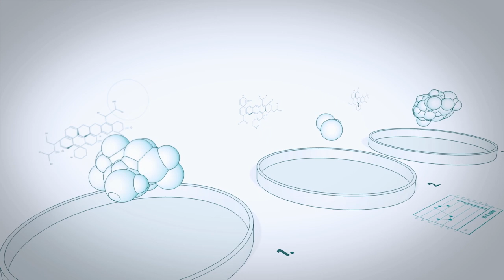Dr. Nalini Chilkov - How To Outsmart Cancer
0:00 Introduction
1:30 Dr. Nalini's Story
3:30 Why The Increase in Cancer Globally
8:30 Dr. Nalini's Professional Experience
15:00 How to Combat Cancer (On Any Budget)
19:00 How to Starve Cancer
23:00 Could Chemo Cause Other Forms of Cancer?
29:30 The Importance of Having A Strong Support System
34:50 Immunotherapy Explored
40:25 The HPV-Cancer Connection
44:00 Creating A Body Where Cancer Cannot Thrive
48:15 Helpful Supplements

EPISODE DESCRIPTION:
Dr. Nalini Chilkov is the founder of IntegrativeCancerAnswers.com and the author of the bestselling book, 32 Ways to Outsmart Cancer: How to Create a Body in Which Cancer Cannot Thrive. Dr. Nalini's Outsmart Cancer programs are recognized as the most comprehensive, science-based, safe and natural programs for supporting cancer patients, cancer survivors (and even those who want to avoid the dreaded disease) to get well, stay well and live well. In this incredibly informative episode of The HEAL Podcast, Kelly sits down with Dr. Nalini to talk about how we can change our inner terrain so that we create a body in which cancer cannot thrive. Statistics show that one in two people in the United States will be diagnosed with some type of cancer at some point in their lifetime. That’s a depressing and astounding statistic!! From the environment around us, our mental outlook, the foods we eat, to the people we surround ourselves with, Dr. Nalini delves into how everything impacts the role cancer does or does not play in our life. She also explains how she takes her patients from being ill to being healthy, including her recommended supplements and superfoods that help prevent and starve cancer.  As one of her patients once said, "Dr. Nalini is not afraid of cancer, she kicks it's butt!”